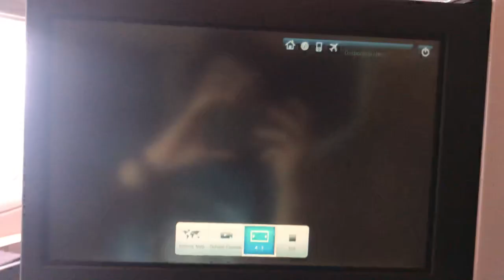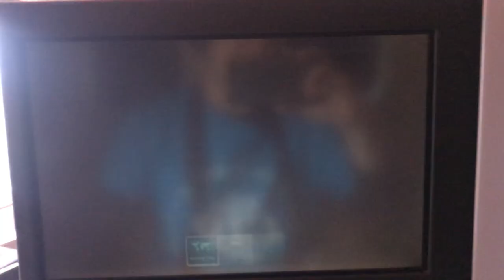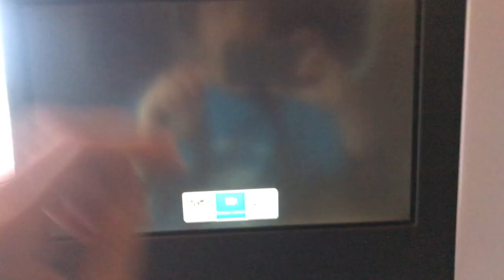Cathay Pacific Airways B777-300ER landing at Hong Kong International Airport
I was flying on my birthday with Cathay Pacific flight CX811 to Hong Kong on December 19, 2018. I sat on seat 12A, on the Business Class cabin.